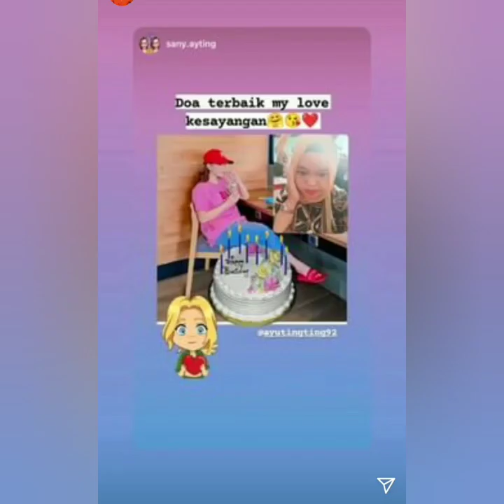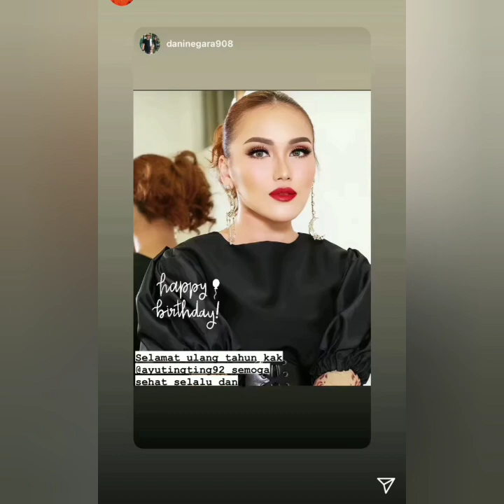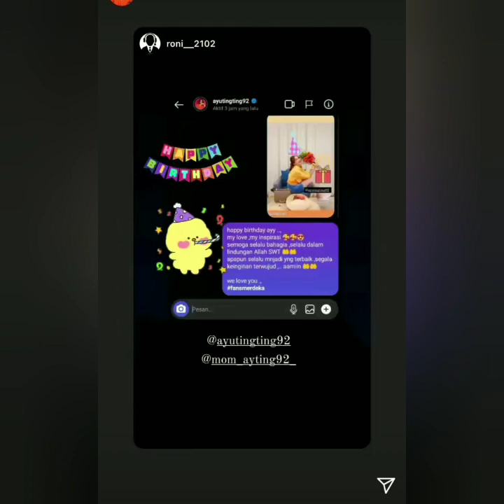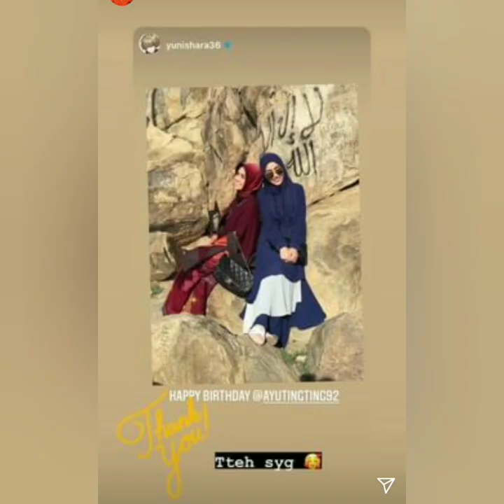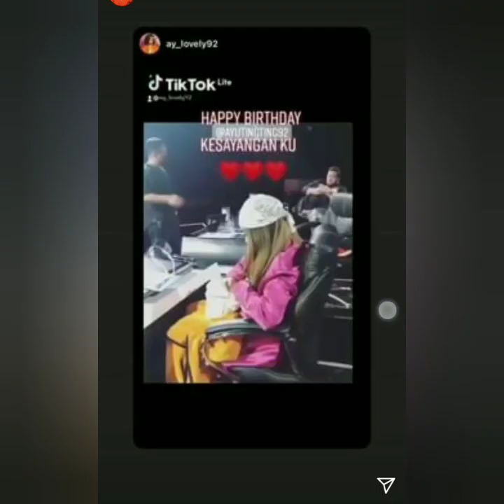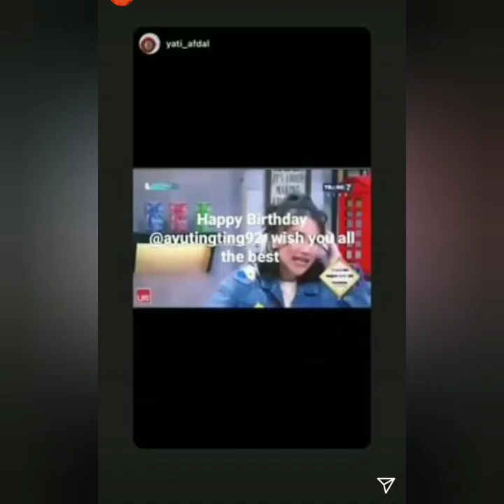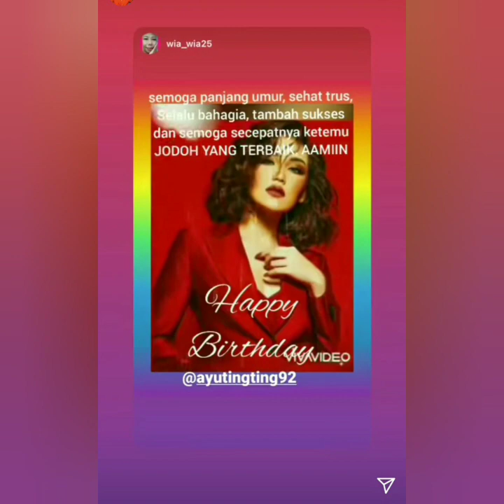Dibalik layar instastory instagram ayu ting-ting ternyata ada yang Special hari ini. Coba lihat ini